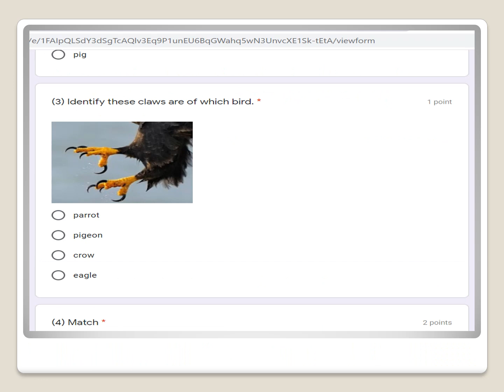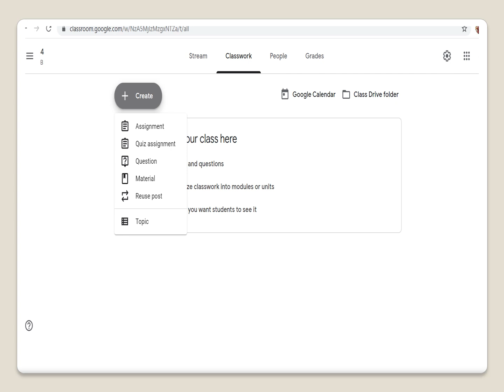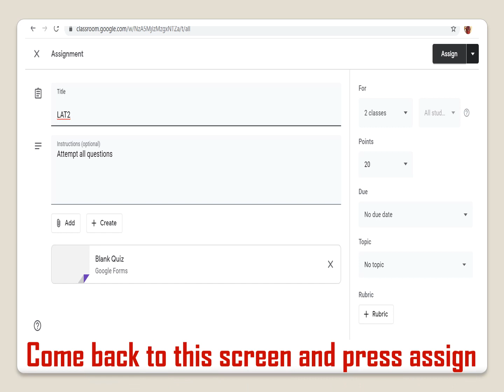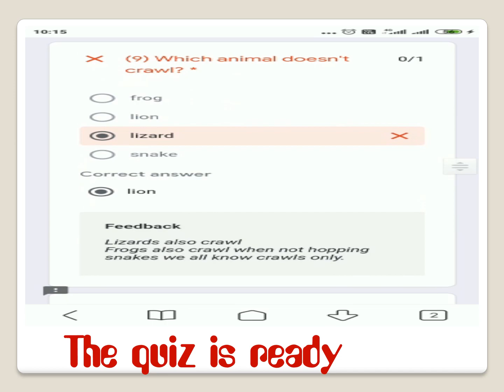How to make online quiz or online test in google classroom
Here is a link of one of my google quiz that i made through google classroom, for your reference and trial.